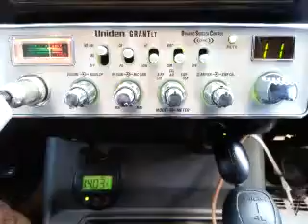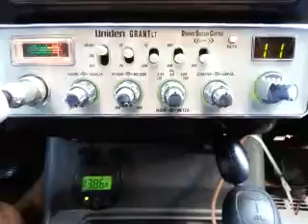03-01-2016 ModSqd 242MS LiveWireAR